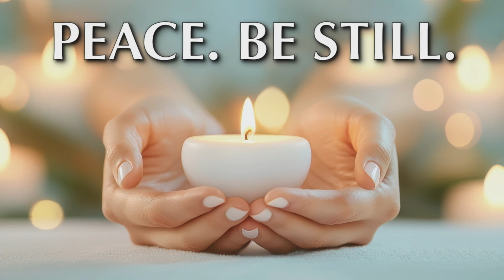Guided Meditation by Rev. Stacy Macris Ros (9.29.2024)